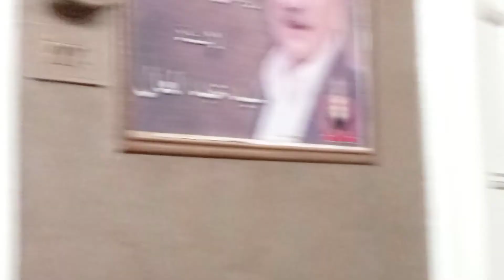الفنان المبدع على إسماعيل، احتفالية الشاعر عبده المصري، ورشة الزيتون الأدبية